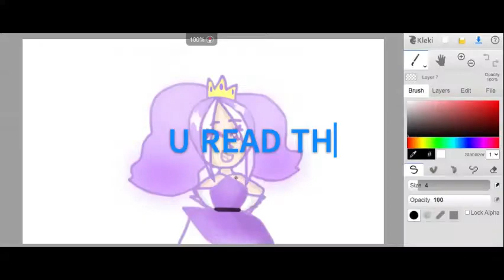Reasons Why Should You Sub To ME!😎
hi guys today i made this silly video  i hope you enjoy the edit!💜
Credits: